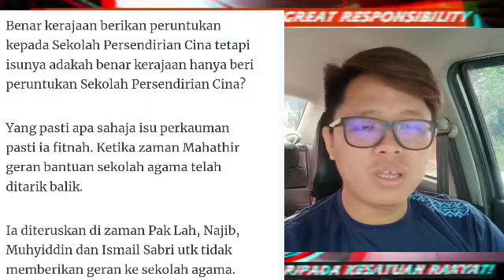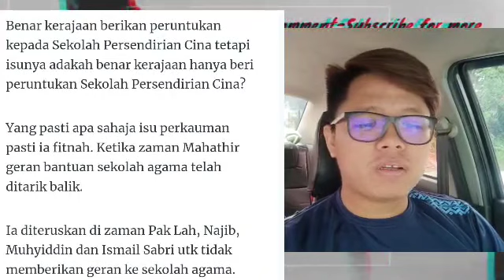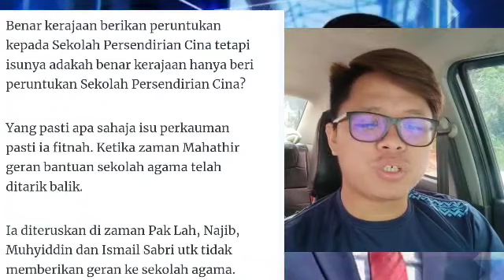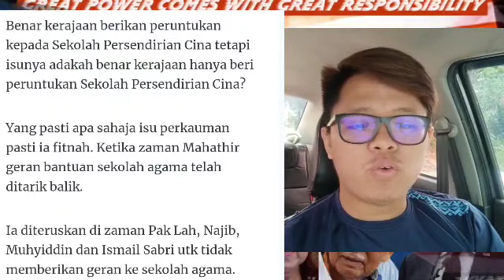BOCOR KEGIATAN TERUK 2 PM!?